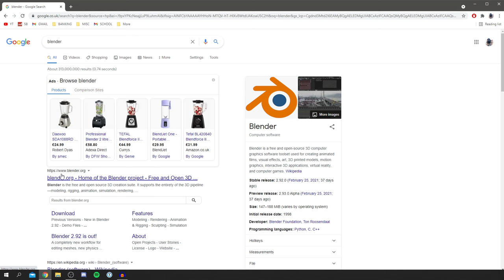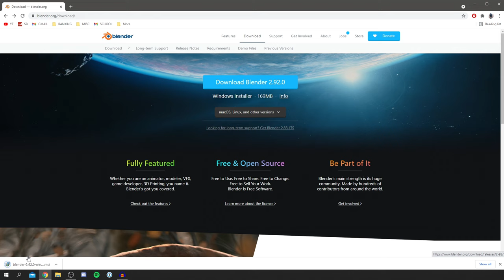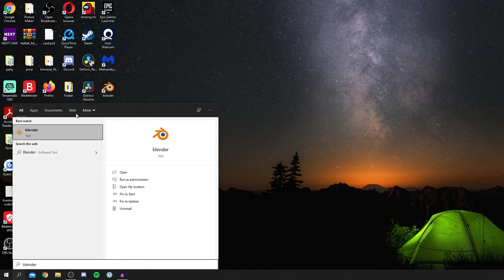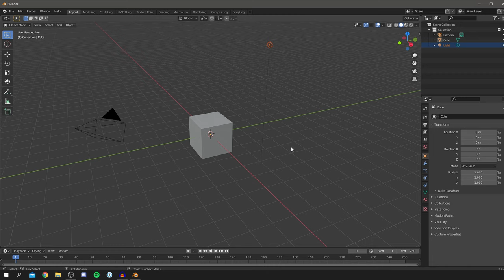How To Download Blender For Windows 10 & Mac | Install Blender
I show you how to download blender for windows 10 and how to install blender on windows 10 in this video!

All information needed is in this video!

TutorialTucker